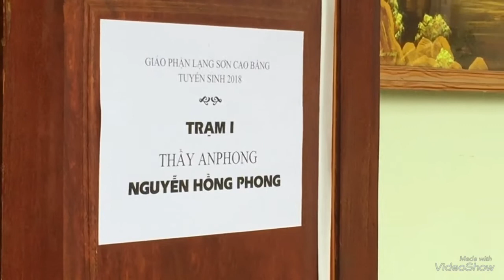Nhật ký Tuần tìm hiểu Ơn gọi “Đi ra Vùng Ngoại Biên” – 17/6/2018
Khởi đầu ngày mới, tại Nhà nguyện Toà Giám mục, các ứng sinh cùng tham dự Giờ kinh SÁng, nguyện Gẫm và Thánh lễ do Cha Giám đốc Tiền Chủng viện chủ sự.

Từ 8 giờ sáng, tại Phòng Hội của Tiền Chủng viện, Anh em bước vào phần làm bài thi Tự Luận. Đề thi lấy từ Tông huấn Niềm Vui Tin Mừng của Đức Thánh cha Phanxico, nhấn mạnh tới lời mời gọi “Đi ra vùng Ngoại biên” để loan báo Tin mừng.

Bài thi Tự luận sẽ dành cho ứng sinh khá nhiều thời gian để hoàn thành. Do đó, trong khi làm bài, các ứng sinh, theo danh sách phân chia của Ban Tuyển Sinh, sẽ gặp gỡ riêng quý Cha, quý Thầy trong Ban Tuyển sinh, tại 3 trạm, mỗi trạm 15 phút theo hình thức vấn đáp trực tiếp.

Giữa tiết trời mát mẻ của xứ Lạng, giữa tiếng ve kêu râm ran đầu hè, các ứng sinh có một bầu khí thật êm nhẹ để bước vào ngày quan trọng của Tuần tìm hiểu Ơn gọi. Ước mong các ứng sinh sẽ có nhiều suy tư để viết ra những cảm nghiệm của mình về đề tài  “Đi ra vùng Ngoại biên”.

BTTGP